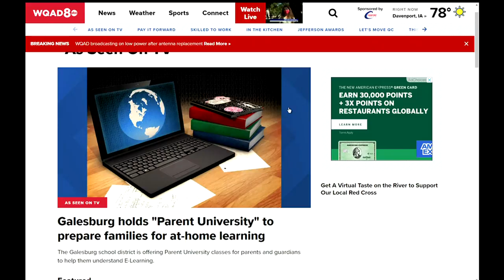Galesburg to hold Parent University